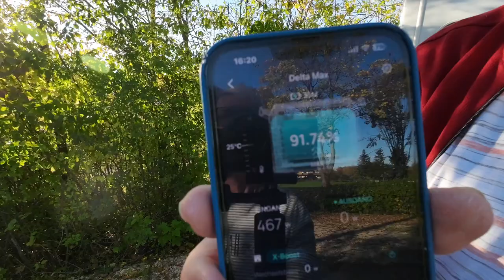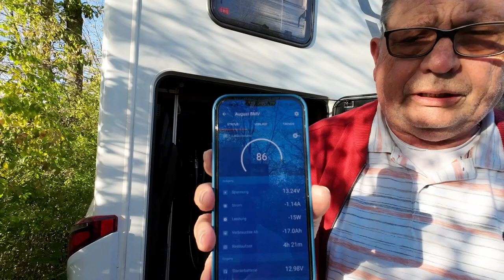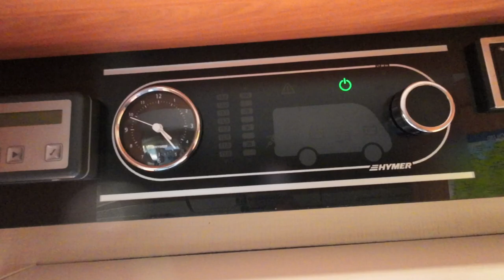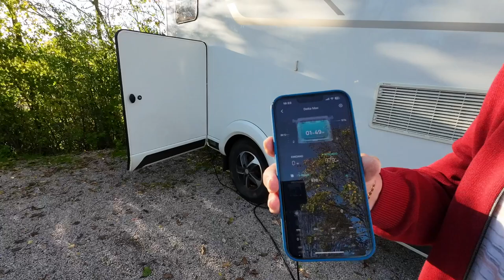Landstrom mit einer Powerstation im Wohnmobil ??? - Nr. 264/1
Es existieren viele Videos in denen gewarnt wird, wie "gefährlich" Powerstationen im Umgang mit Camping, explizit Wohnmobilreisen ist.
Wir haben uns diesem Thema angenommen und mit einer Powerstation der Fa. EcoFlow getestet wie es funktioniert und uns kundig gemacht, wie gefährlich es real ist.

Alle sonst von uns verwendeten Produkte findet Ihr in unseren Amazon-Shop:

Vielen Dank!